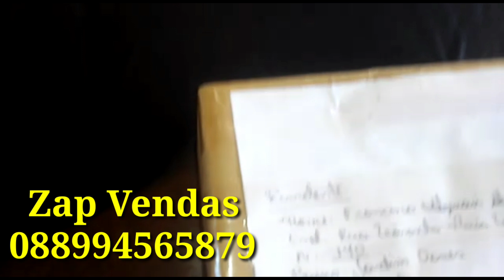Pistão Aliviado Nitro Advanced, Meu Amigo Odair PI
Meu Grande Amigo Odair, mto Obrigado pelo Contato, Deus Abençoe Grandemente sua vida.